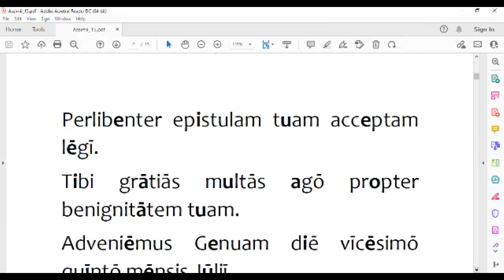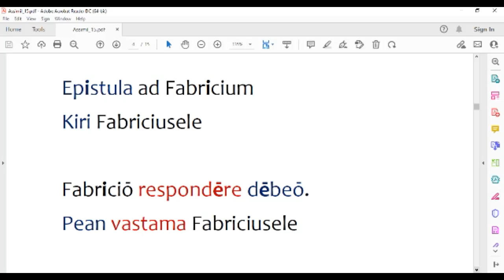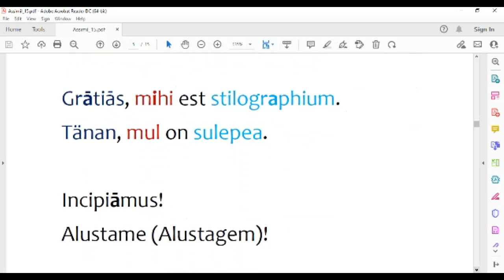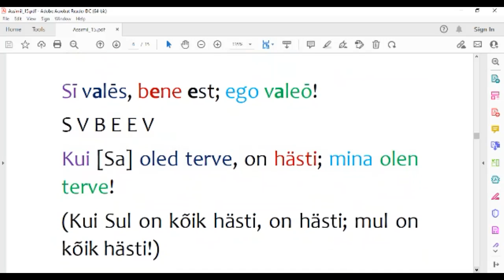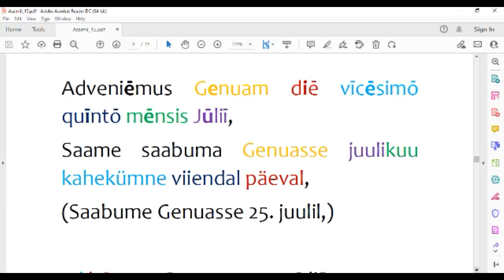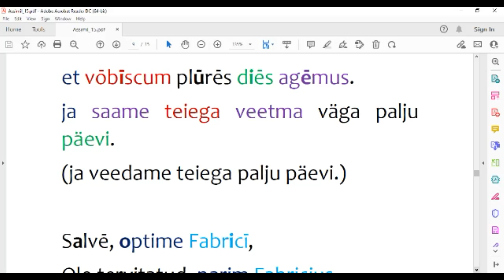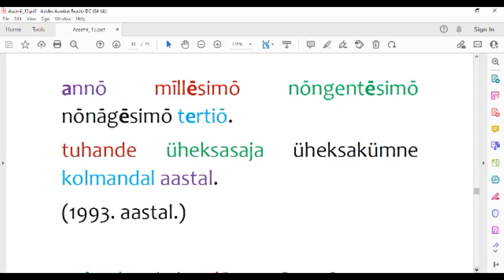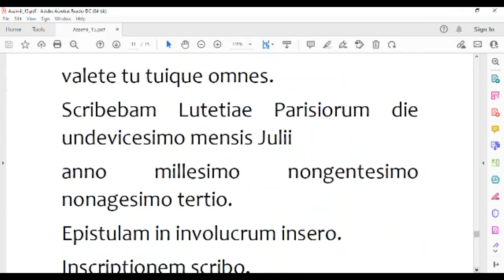Lectio quinta decima. Koos eestikeelsete seletustega.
Assimil. Lectio quinta decima.

Minu mõtisklus Fabriciuse perekonnanime kohta pädeb, kui ta nimi on tegelikult Fabrice Martin (ehk ta on prantslane). Kui ta on aga Fabrizio Martini (ehk itaallane), siis on jäetud perekonnanimi lihtsalt käänamata.